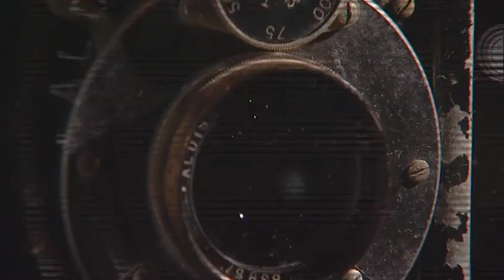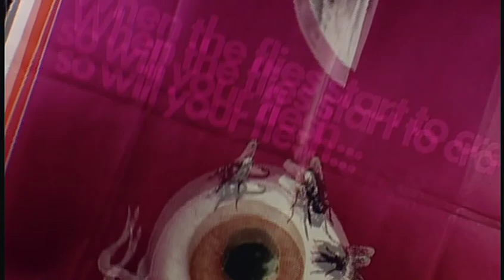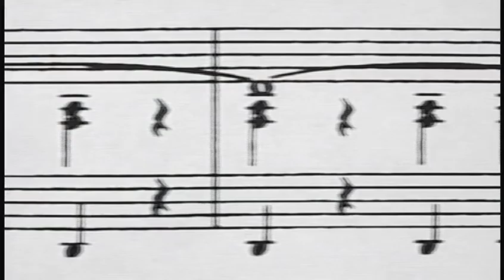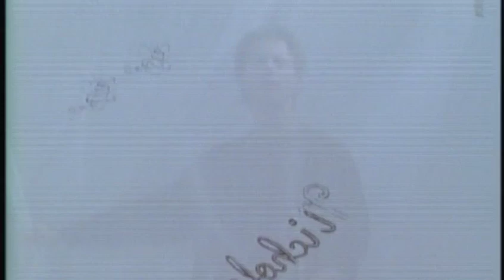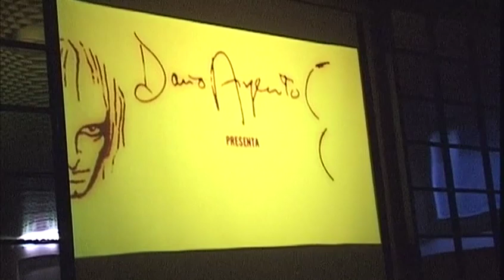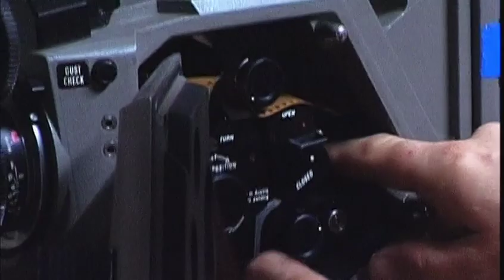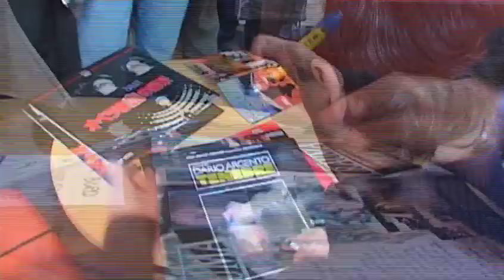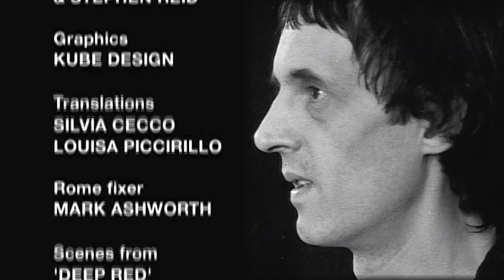Dairo Argento: An Eye for Horror (Documentry)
Director: Leon Ferguson
Writer: Charles Preece

A excellent docu about Dairo Argento's film career and excellent behind the scenes video. A top notch docu about the master of Italian horror!